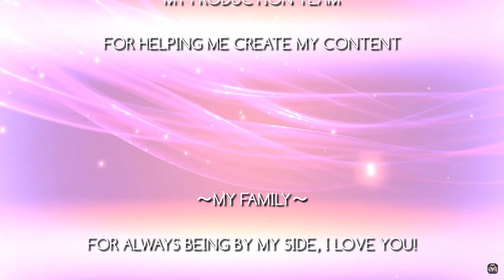"The Silver Lining" Ep. 33 - Miss Florida 2018, Taylor Tyson (Part I)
So happy that I got to interview the amazing Taylor Tyson, my fellow Miss South Florida Fair sister and Miss Florida 2018! This interview begins my first ever THREE PART series for “The Silver Lining Show”! 💫💖

In addition to being one of the best Miss Florida’s in the organization’s history, Taylor also placed 3RU at the Miss America 2019 Competition! 💕

Taylor is now in Pennsylvania studying as a second year law student at the prestigious Villanova University! She began attending law school after a successful undergraduate career studying Political Science at Florida Atlantic University, where she graduated with Suma Cum Laude distinction.

Beautiful, smart, and my idol, interviewing Taylor was truly a privilege! I can't wait for you to hear her story.💓💋

My channel offers up all kinds of content: interviews with local/state/national pageant titleholders, song covers from various music genres, interviews with organ donors/transplant patients, and more!

I upload great videos weekly that cover all different topics!

XOXO,

Juliette Valle
Miss South Florida Fair 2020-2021